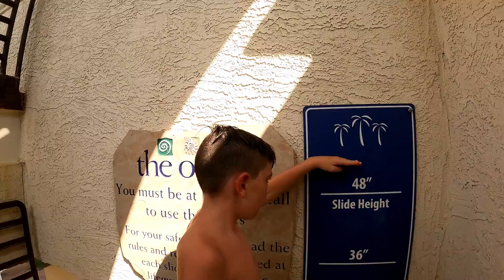Nathan's Birthday at the Water Park | Arizona Grand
Celebrate Nathan's 8th birthday at a water park as he zips down waterslides, lounges in the lazy river, rides the waves in the wave pool, and takes a dip in the swimming pool. Also, keep track of the random screams heard throughout the video with the Scream Counter😂